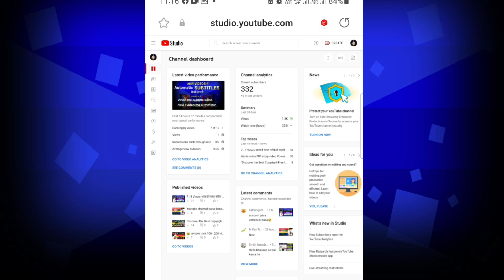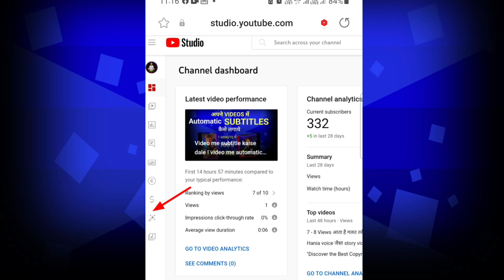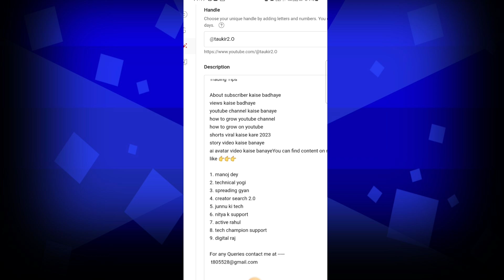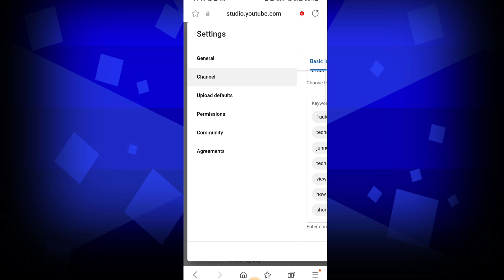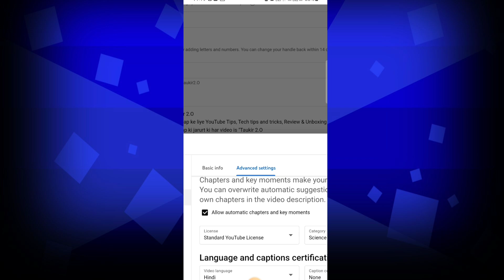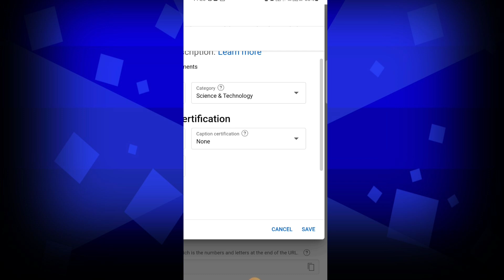📢Yt Studio में ये Setting अभी ON करो✅ subscriber kaise badhaye | subscribers kaise badhaye youtube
😱 जल्दी से  5 Important Settings कर लो 🔥 Views की बारिश होगी! Views Kaise Badhaye 2024

Your Queries